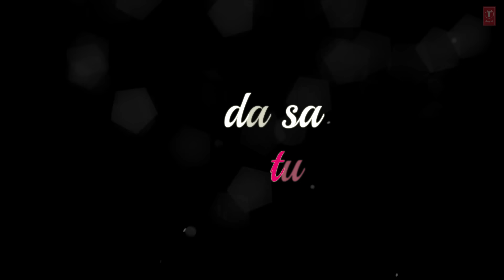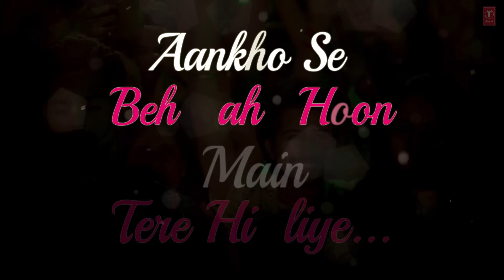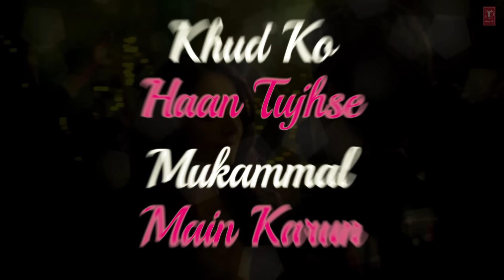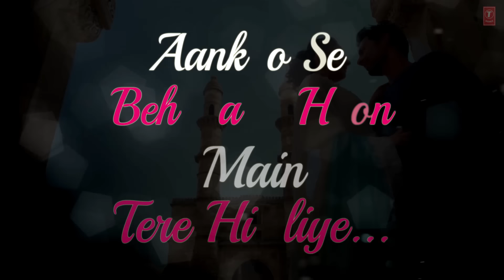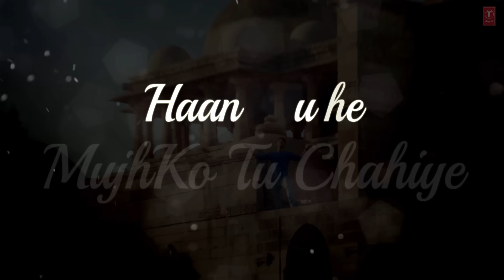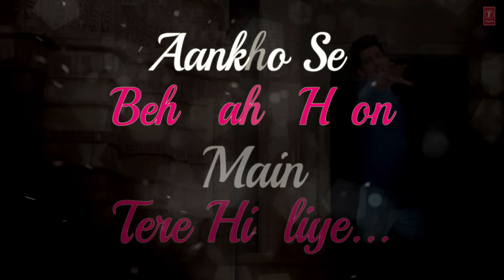Armaan Malik: Shiddat Lyrical Video Song | Sweetiee Weds NRI | Himansh Kohli, Zoya Afroz | T-Series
Presenting video song "Shiddat" with Lyrics from the upcoming Hindi Bollywood movie Sweetiee Weds NRI.
Producers: Dhaval Patel, Tariq Mohammad,  Sada Bhuvad,  Cyrus Dastur
Director:  Hasnain Hyderabadawala
Star Cast: Himansh Kohli, Zoya Afroz, Darshan Jariwalla, Kiran Joneja.

Song: Shiddat
Singer: Armaan Malik
Music Director: Raaj Aashoo
Additional Vocals – Priyanka Negi, Seepi Jha, Bhuvan Ahuja
Lyrics: Shakeel Azmi